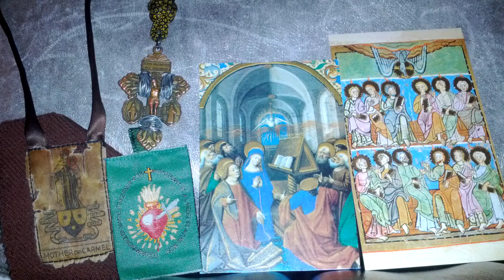153 Powerful Holy Rosary Come Holy Spirit Novena (Holy Rosary 60)